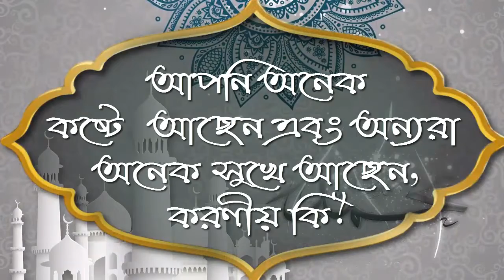আপনি অনেক কষ্টে আছেন এবং অন্যরা অনেক সুখে আছেন, করণীয় কি ᴴᴰ┇শাঈখ আব্দুল মতিন মাদানী